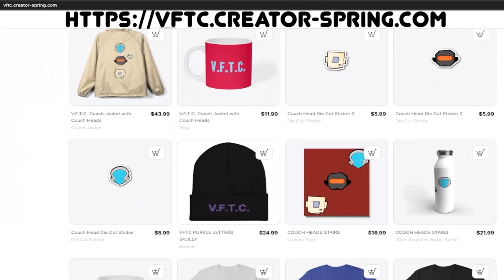god Of War Ragnarok VFTC Quick Impressions